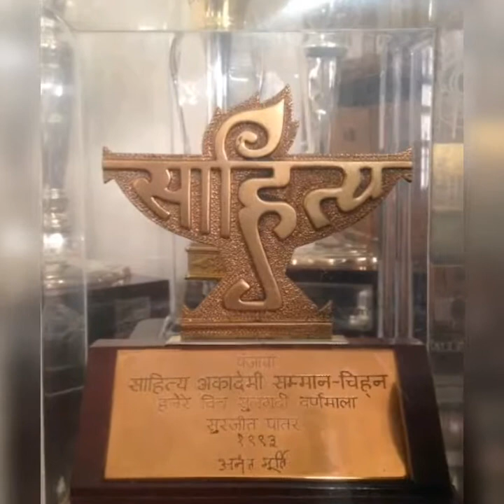Kadhai kepom vanga! Introduction 🔥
Story of kalki✨